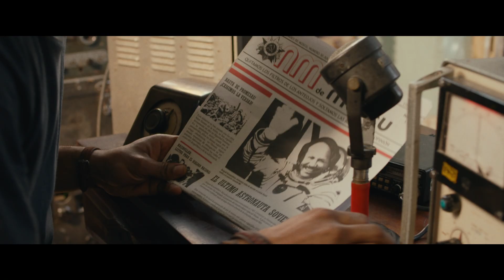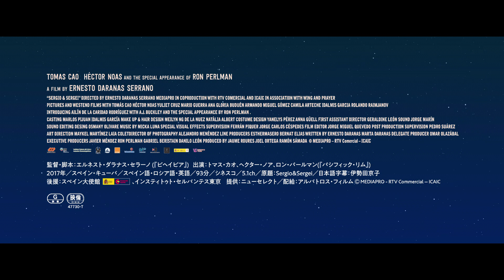地球に帰れない宇宙飛行士を救え！／映画『セルジオ＆セルゲイ 宇宙からハロー!』予告編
トロント国際映画祭ほか、世界の映画祭にて観客賞＆脚本賞受賞。国境も身分も越えた宇宙飛行士との交信、実話を基にした感動ドラマ!!

1991年、ベルリンの壁崩壊から始まった社界主義崩壊の波はキューバ共和国を直撃し、国民は深刻な経済危機に苦しんでいた。大学で教鞭をとる共産主義者のセルジオも幼い一人娘と母親の食費に事欠き、趣味のアマチュア無線を通し、NYの無線仲間ピーターに生き残る術を教授してもらっていた。そんなある日、娘が宇宙ステーションに滞在中のソ連宇宙飛行士セルゲイからの無線を受信する。いつ途切れてもおかしくない電波を受信して語り合うセルジオとセルゲイ。激動の時代ゆえ将来に不安を抱える二人は交信を通し、国境も身分も越えて親友となっていく。しかし、そんな二人に悲劇が訪れる。ソ連の崩壊によりセルゲイは母国を失い、帰還無期延長を宣告されたのだ。困り果てるセルゲイ、そんな親友の危機を救うべく、セルジオはある奇策を思いつくのだが。

原題：Sergio&Sergei
監督：エルネスト・ダラナス・セラーノ
出演：トマス・カオ、ヘクター・ノア、ロン・パールマン、ユリエット・クルス、マリオ・グエッラ、アイリン・デ・ラ・カリダー・ロドリゲス

『セルジオ＆セルゲイ 宇宙からハロー!』は5月8日よりDVDが発売となる。

■金井浩人×池脇千鶴、死生観と恋愛観を織り込んだ人間ドラマ／映画『きらきら眼鏡』予告編
■伝説のバンド‹クイーン›フレディ・マーキュリーの物語／映画『ボヘミアン・ラプソディ』特報
■内山理名、シングルマザー役で「初めて台本を読んだ時、涙が止まりませんでした」／映画『single mom 優しい家族。 a sweet family』特報第2弾